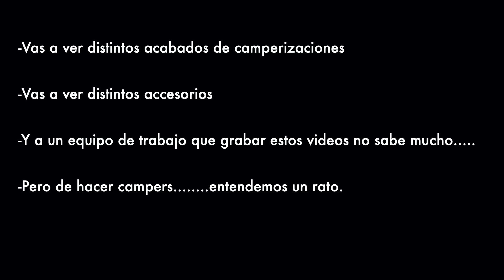CAMPERBUILDERS CAP 2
Bienvenidos a CAMPERBUILDERS en esta serie de capítulos vermos como camperizar vehiculos, hablaremos de la vanlife con nuestros clientes, veremos productos nuevos que van saliendo, probaremos accesorios todo lo relacionado con el mundo camper.
Las furgonetas que vais a ver en este video esta camperizadas con las materiales y la distribución a medida por petición del cliente.

Equipo.

Accesorios

Abre botellas pared Oso
Sillas plegables ligeras aluminio